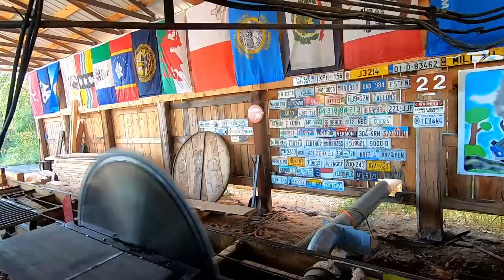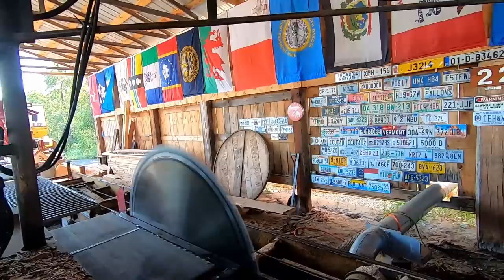sawing a pine mantle # 226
we got our sound back today so lets get sawing up a pine mantle. Hope you enjoy!